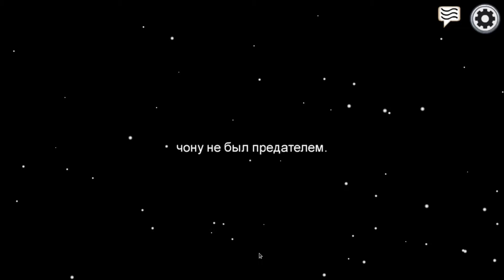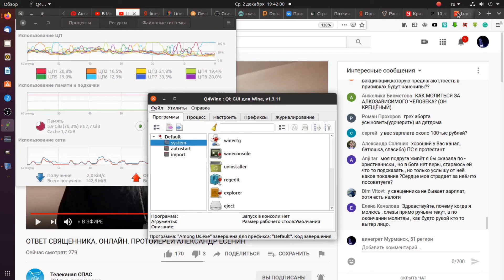Амонг ас. Поражение и реванш!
Амонг ас among ac играю как член экипажа и выигрываю в роли предателя.